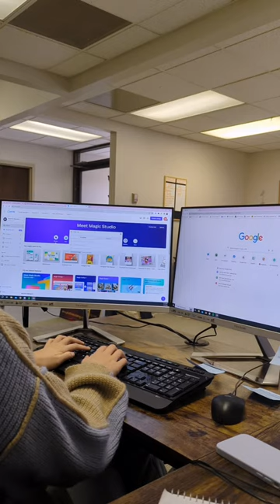Day in the life of Olivia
Follow a day in the life of Olivia as she takes us along the journey of her daily tasks.👩‍💻Every moment is a new opportunity to create❗